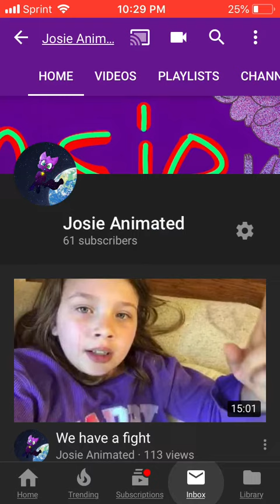THANKS SO MUCH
Its been only a week since i got 50 subs now i have 61 so you guys now choose the next animation meme i do